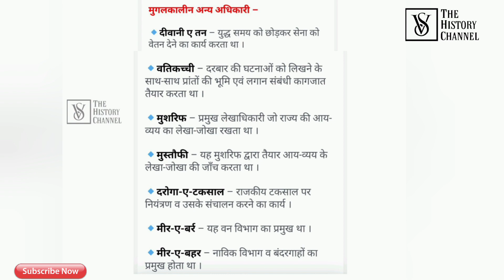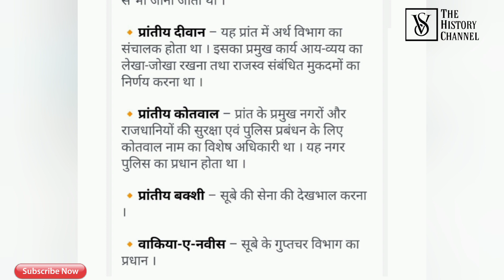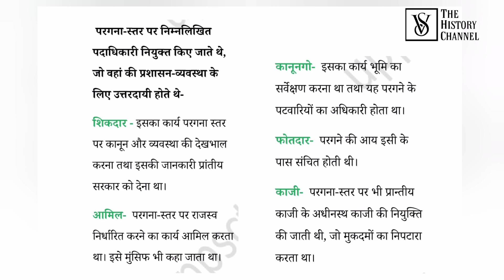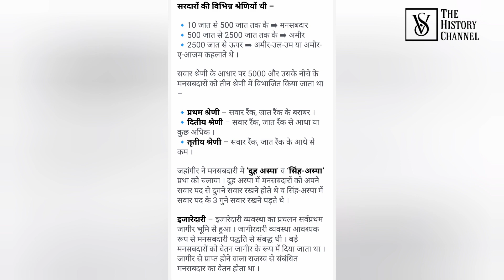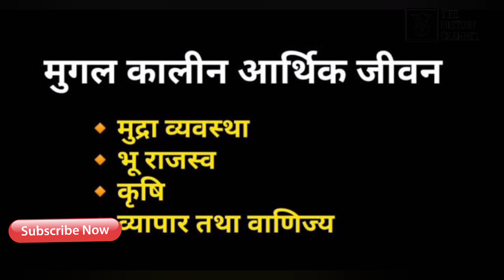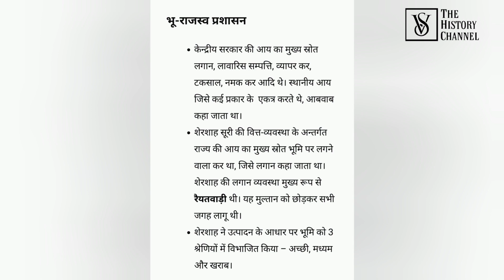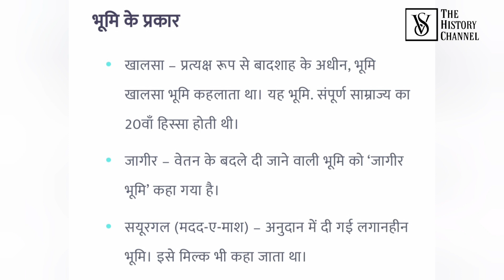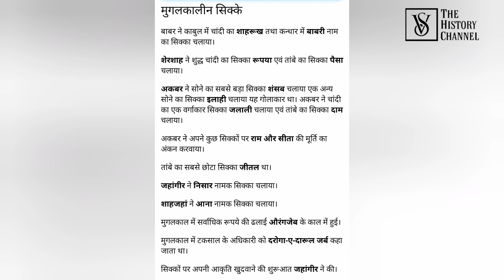मुगल प्रशासन व्यवस्था